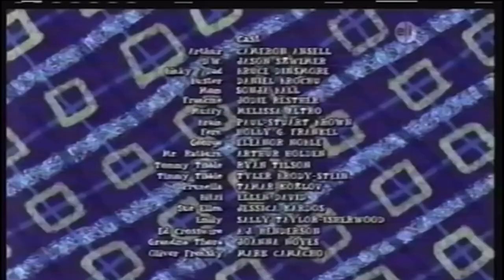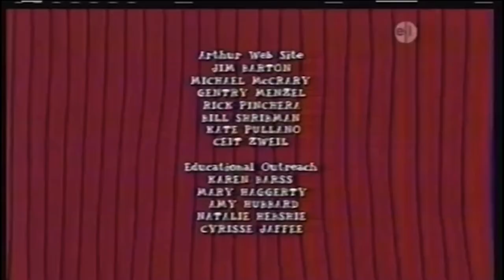PBS Kids Program Break [Partial*] (WVIZ; VHS; 2017)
After Arthur.

Credits to Originalsboy’s VHS Collection.

Digitized to fit 16:9.

Something that PBSCatcher [a.k.a. Marcco’s Random Stuff] might be interested in.